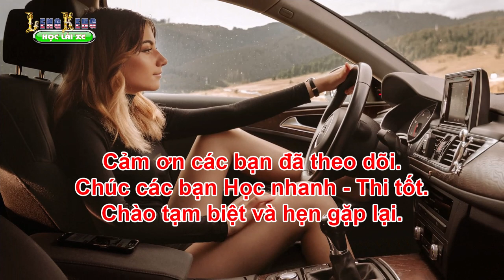Học mô phỏng : Ôn luyện 14 tình huống Chương 2.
- HỌC LÁI XE :
- Thực Hành 120 Tình Huống Mô Phỏng
- Chương 2 : Giao thông trên đường ở nông thôn.